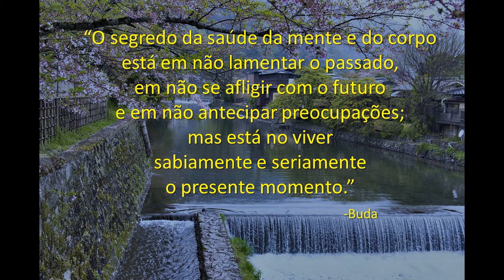Bom dia, Vida! (Buda)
"O segredo da saúde da mente e do corpo está em não lamentar o
passado, em não se afligir com o futuro e em não antecipar
preocupações; mas está no viver sabiamente e seriamente o
presente momento."
                                  - Buda